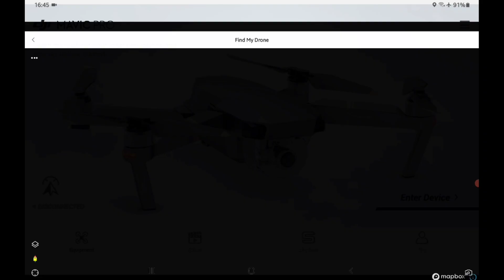2 nights and 3 days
poor guy. stuck up in that tree...